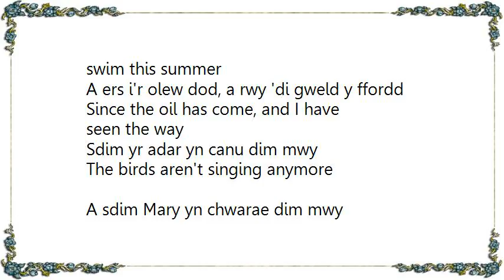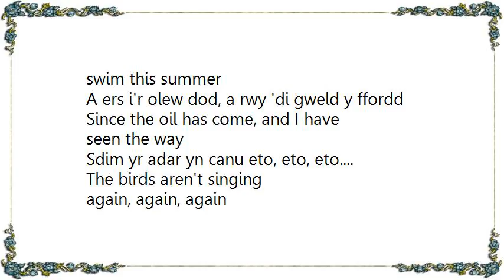Gorky's Zygotic Mynci - Sdim Yr Adar Yn Canu Lyrics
[Lyrics Gorky's Zygotic Mynci - Sdim Yr Adar Yn Canu]
Eto, eto, eto, eto                                                            Again, again, again, again

Sdim yr adar yn canu dim mwy                                                The birds aren't singing anymore
Sdim y plant yn mynd i nofio haf hwn                             The children aren't going to swim this summer
A ers i'r olew dod, a rwy 'di gweld y ffordd                   Since the oil has come, and I have seen the way

A sdim Mary yn chwarae dim mwy                                       And Mary doesn't play anymore
A sdim Anna yn hedfan dim mwy                                           And Anna doesn't fly anymore
A ers i Mary mynd, a fi sydd 'di colli ffrind                     And since Mary left, and I have lost a friend

Sdim yr adar yn canu eto, eto, eto. The birds aren't singing again, again, again